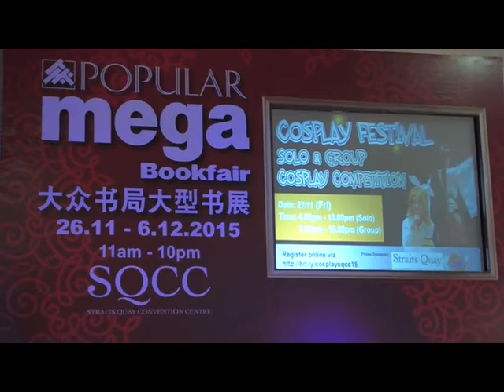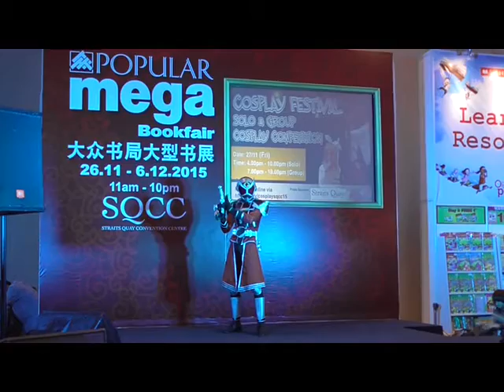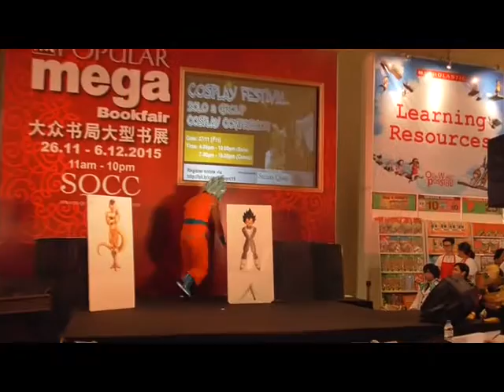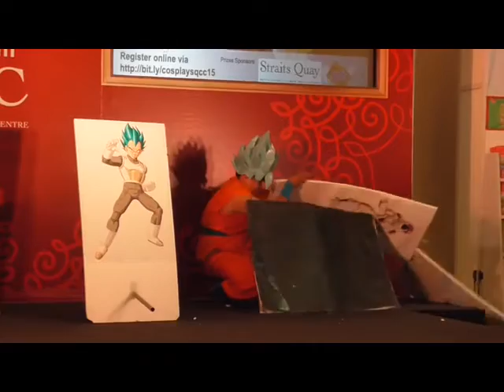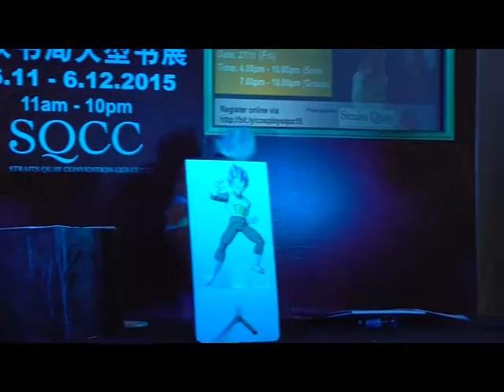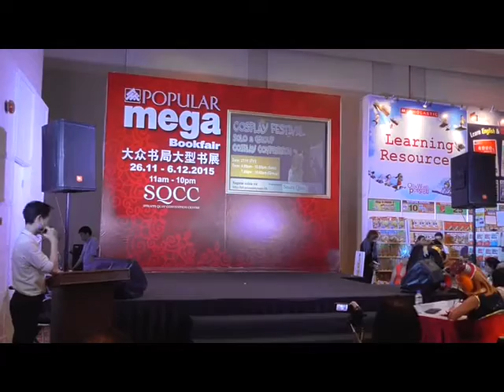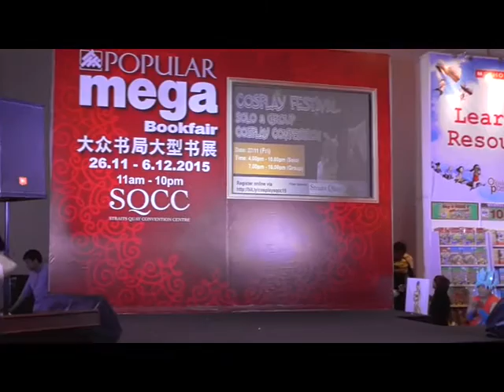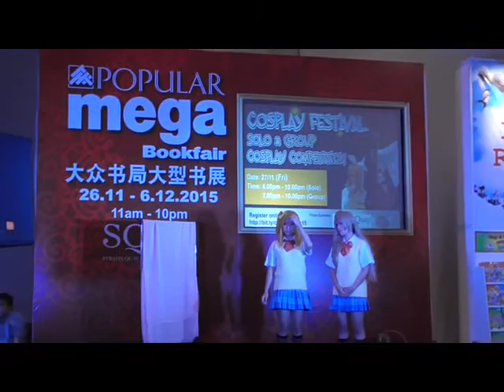COSPLAY Competition at Straits Quay Convention Centre, 27Nov2015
Some highlights of the COSPLAY COMPETITION (solo & group) held in conjunction with the POPULAR Mega Book Fair @ Straits Quay Convention Centre on 27 November 2015.